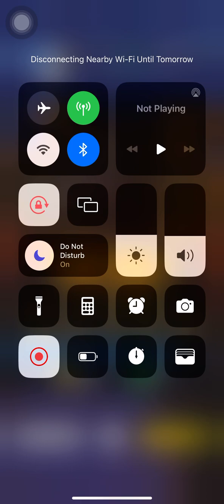Mario Kart Tour (Anniversary Tour 2023-Cat Peach Cup)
This is the Cat Peach Cup of the 2023 Anniversary Tour in Mario Kart Tour. It consists of:
-Rome Avanti 3 T
-Paris Promenade 3 T
-Sydney Sprint 3
-Los Angeles Laps 2 (Mission)